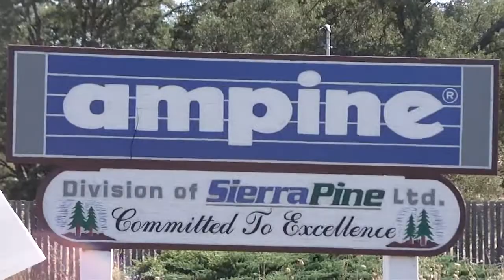SierraPine Strike. Huge local community support.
HD video taken on the Ridge Road picket line 2012 5th day of SierraPine strike. Community support is great and spirits are high.